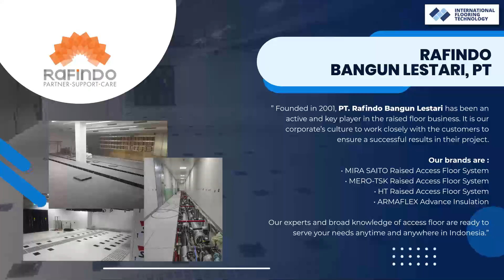Hot Events 2022 | Hotelier Indonesia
Concretising Indonesia’s Footprint as a Top Flooring Producer, Indonesia’s fast developing building and construction markets are backed with an equally robust industrial manufacturing landscape for the processing of raw materials – into wood, ceramic, stones, concrete, plastics composites & others – made for flooring applications.

All Access for Indonesian Hotelier around the world | Crew Meeting Points for Indonesian Hotel | Resort | Restaurants | Café | Cruise line | Food Courts | Airlines Crew | Hotels | Foods | Trade | Gourmet | Caterer | Recruitment's | Events Organizer | Crockery and Latest Cooking Technology

Hotelier Indonesia established 2006 in Dubai , It is for the hotelier and hospitality professional who is a worker at any level. Hotelier Indonesia has a commitment to be a platform for those who are represent professional in hospitality industry. And to promote the concept of community in this fast growth industry.

Hotelier Indonesia covers hotel management companies & every major chain headquarters. Hotelier Indonesia reaches hotel owners, senior management, operators, chef and other staff who influence, designers, architects, buyers and suppliers for hospitality products and services . We more unique than any other hotel publication in the world.

Hotelier Indonesia (No ISSN:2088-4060) and Hotelier- Indonesia.com consider its sources reliable and verifies as much data as possible. However, reporting inaccuracies can occur, consequently readers using
this information do so at their own risk. Hotelier Indonesia Magazine and Website are sold with the understanding that the publisher is not rendering legal or financial advice.
Although persons and companies mentioned herein are believed to be reputable, neither Hotelier Indonesia, nor any of its employees, sales executives or contributors accept any responsibility whatsoever for such persons’ and companies’ activities. No part of this publication and/or website may be reproduced, stored in a retrieval system or transmitted in any form without prior written permission of the Publisher.
Permission is only deemed valid if approval is in writing.

Hotelier Indonesia | Hoticom Media International
Hotel Jobs | News Portal | Hotel Listing | Supplier | Event | Tabloid